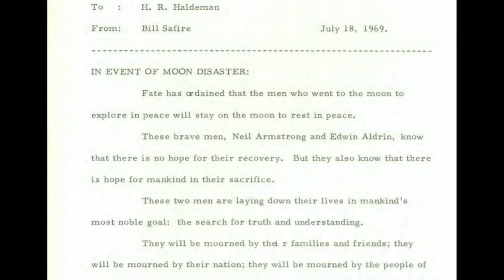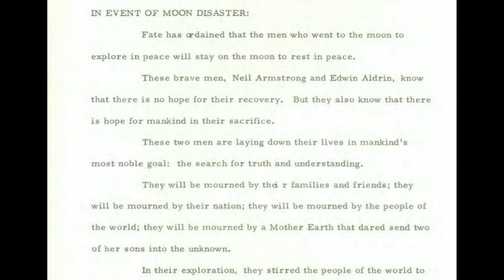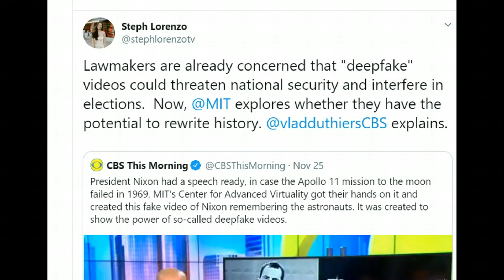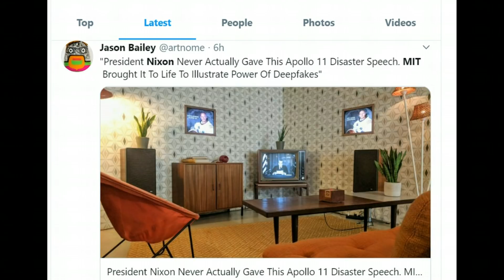Why Did MIT Make Fake Apollo 11 Nixon Disaster Speech? Moon Landing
Kepler-62f with 62e as Morning Star